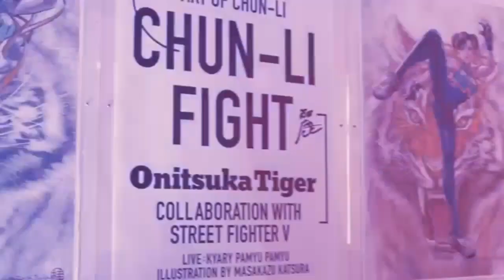69888YT CHUN LI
69888YT CHUN LI

STREET FIGHTER SHOES